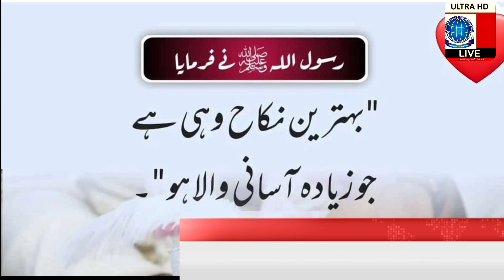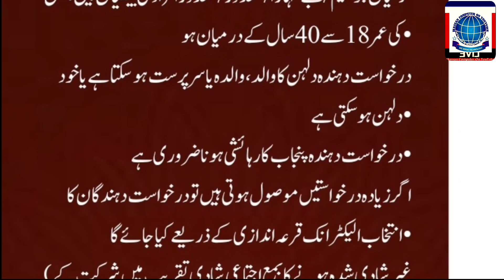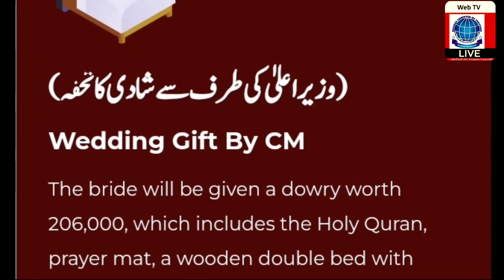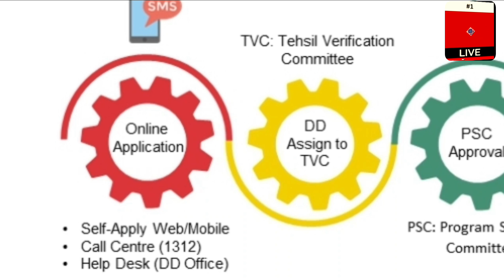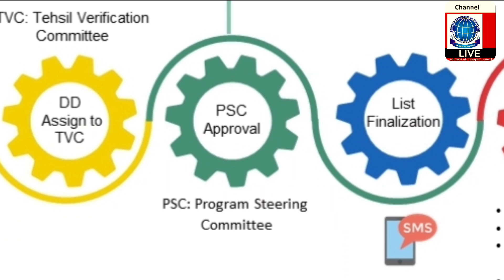Dhee Rani Muft Ejtimai Shadi Program 2024 || Free Collective marriages eligibility, Apply Process